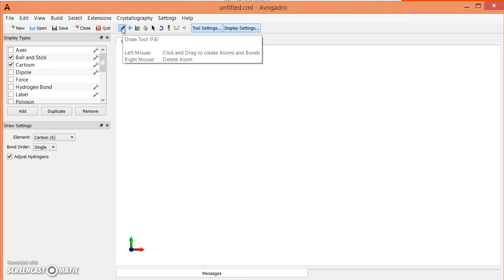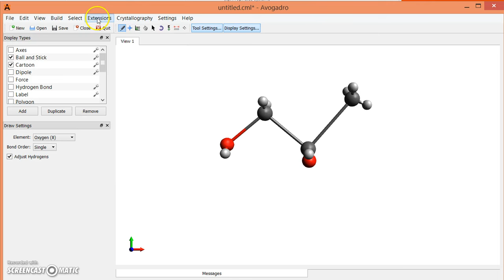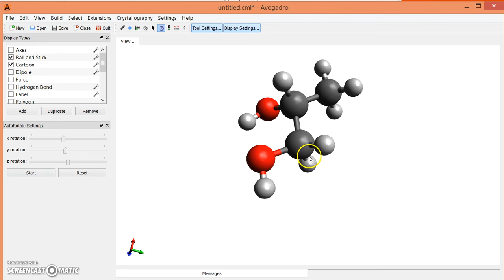Tutoriel logiciel Avogadro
Comment utiliser le logiciel Avogadro pour construire une molécule ?